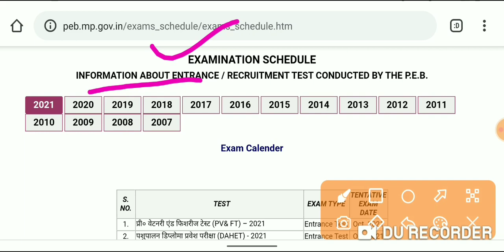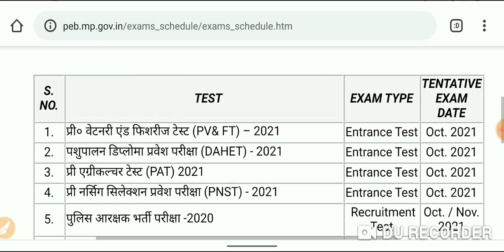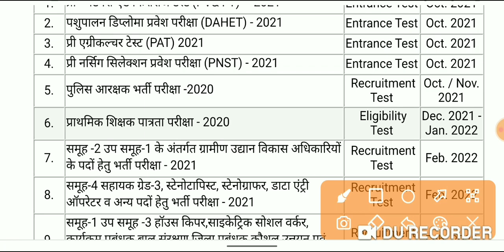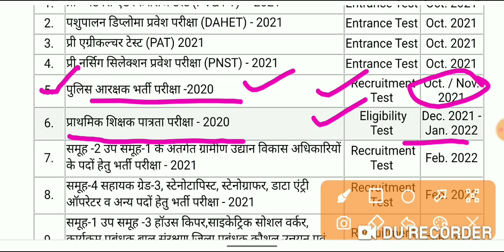PEB EXAM CALENDAR 2021-22|| प्रोफेशनल एग्जामिनेशन बोर्ड ने जारी किया कलेंडर||mp police, ,DAHET,PAT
PEB EXAM CALENDAR 2021-22|| प्रोफेशनल एग्जामिनेशन बोर्ड ने जारी किया कलेंडर

लिस्ट देखने के लिए इस लिंक पर क्लिक करें

PNST EXAM COUNSELLING PROCESS||NEW CUT-OFF|| आवश्यक दस्तावेज||TOTAL SEAT- 810||

टेलीग्राम ग्रुप से ज्वाइन होने के लिए इस लिंक पर क्लिक करें

ANM & PNST (ALL NURSING EXAM) / PPT/PV&FT/PAT/DAHET/RAILWAY/SSC/BANKING/MPPSC/MP POLICE/MP GOVT EXAM / ALL EXAM PREPARATION

👉 ANM & PNST EXAM RESULT
👉 ANM EXAM CUT-OFF
👉 PNST EXAM FINAL CUT-OFF

👉 COUNSELLING PROCESS ANM & PNST EXAM

       ✍️ RESISTRATION
       ✍️ CHOICE FILLING
       ✍️ MERIT LIST

👉 ADMISSION PROCESS

        ✍️ DOCUMENTS VERIFICATION
        ✍️ ADMISSION FEE

👉 ANM & PNST EXAM PRIPRATION

        ✍️ ALL NURSING EXAM PRIPRATION
        ✍️ EXAM SYLLABUS

👉 कृपया करके इस लिंक पर क्लिक करें और हमारे साथ ज्वाइन करें।

DAILY UPDATE / NEWS PAPER/DAILY CURRENT AFFAIRS